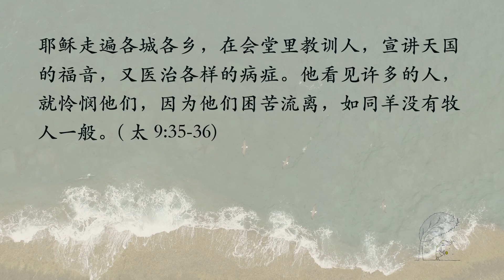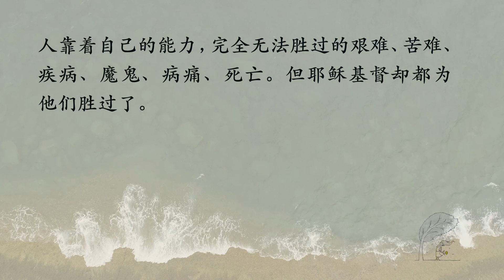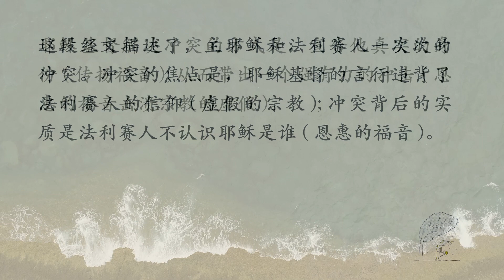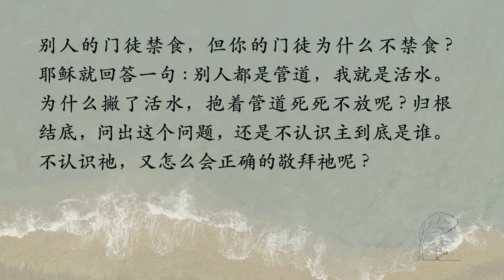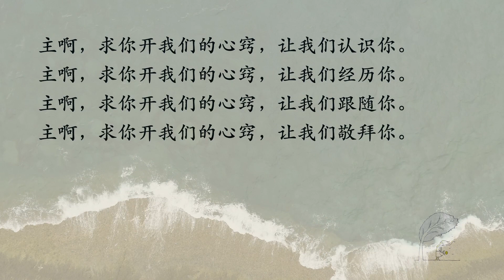看哪!神悦纳人的禧年【圣约灵修】｜10月15日｜曹庆恩传道｜太 8-10 章